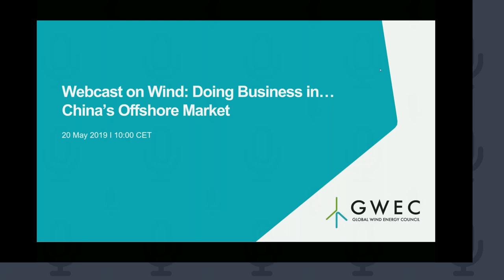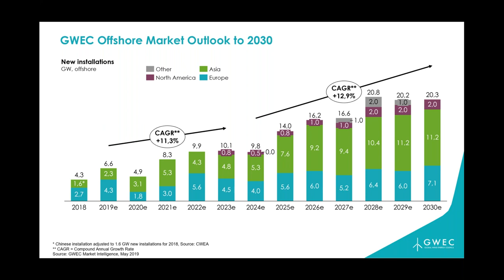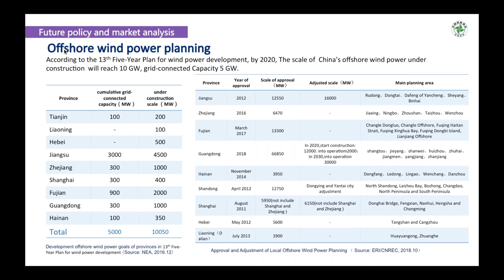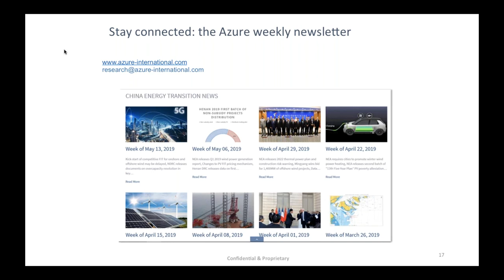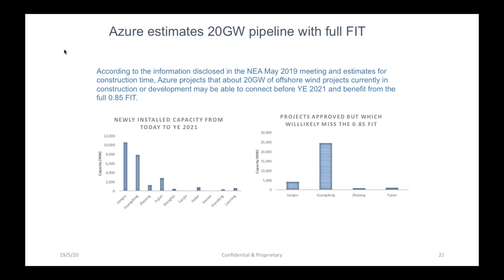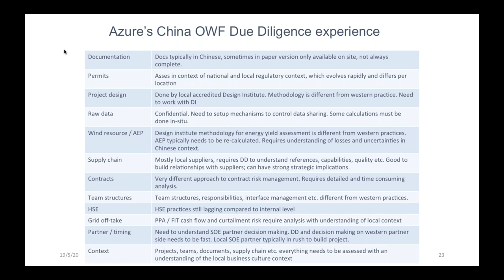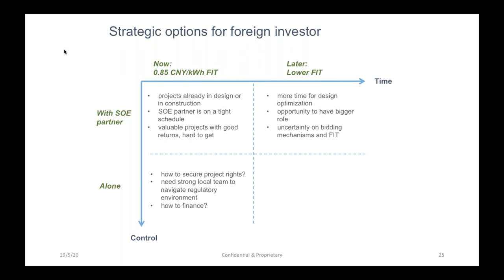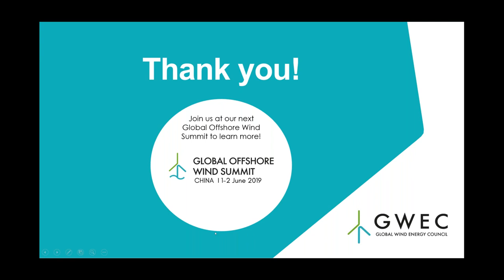Webcast on Wind: Doing Business In China's Offshore Wind Market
China installed its first offshore turbine on an offshore oil & gas platform in Bohai Sea in 2007, and in 2017, the country passed the 1 GW annual installation milestone. Last year, China installed more than 1.6 GW offshore wind, making it the world’s largest offshore wind market in terms of new installations. According to GWEC Market Intelligence’s forecast, China is likely to surpass the UK as the world’s #1 market in cumulative installation in 2023, with about 20 GW of total offshore wind capacity to be built by that time.

Although at the end of 2018, all the offshore wind turbines installed in Chinese water were 100% owned by domestic developers, a landmark deal signed by EDF and China Energy Investment Corporation this year has opened the door to international offshore wind developers, giving this market even more potential to grow.

In this webcast, we invited the guest speakers from the leading organisations in China’s wind industry to provide the latest updates with deep insights:
1. What is the current situation of Chinese offshore wind market?
2. What are the barriers that new entrants need to be aware of?
3. What do foreign investors need to do and how to team up with a right local developer in China to succeed?

Speakers:
• Global offshore wind market stats and outlook - Feng Zhao, Strategy Director - GWEC
• The latest status of Chinese offshore wind market - Guiyong Yu, Director, Industry Research and Internatinal Cooperation - Chinese Wind Energy Association
• How to do business in Chinese offshore wind sector as an international player - Hubert Beaumont, CEO - Azure International
• Q&A - All
• Moderator: Karin Ohlenforst, Director of Market Intelligence - GWEC